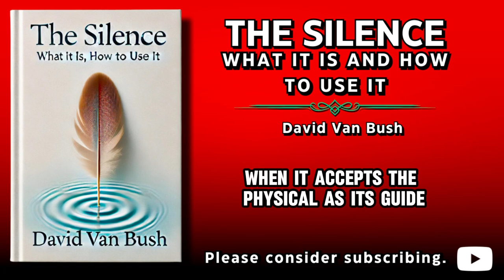Unlocking Inner Peace: The Silence by David Van Bush - Free Audiobook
Explore the profound wisdom in "The Silence: What It Is, How To Use It" by David Van Bush, now available as a free audiobook on Better Life Library. This enlightening self-help guide delves into the power of silence, teaching you how to harness its transformative energy for personal growth, mental clarity, and inner peace. Whether you're seeking to reduce stress, improve focus, or deepen your spiritual practice, this audiobook offers valuable insights and practical techniques. Listen now and discover the serenity within.